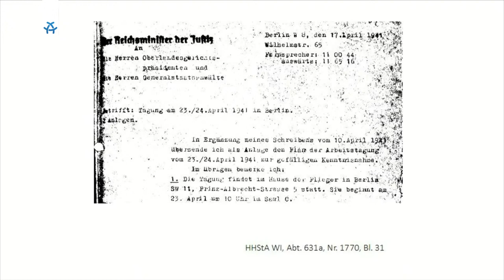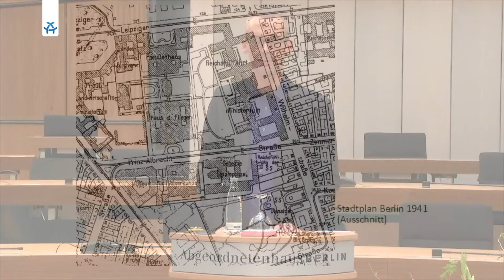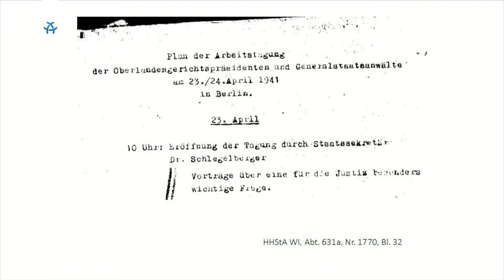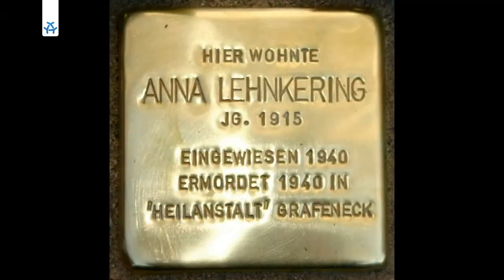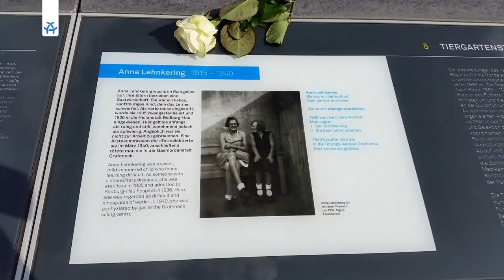"80 JAHRE DANACH - Das „Haus der Flieger“ und die „Euthanasie“-Verbrechen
Am Montag, 19. April 2021, um 18.00 Uhr erinnerte das Abgeordnetenhaus von Berlin und die Stiftung Topographie des Terrors mit der Veranstaltung „80 Jahre danach. Das ‚Haus der Flieger‘ und die ‚Euthanasie‘-Verbrechen“ im digitalen Rahmen an die Juristenkonferenz vom April 1941. Der TV-Sender ALEX Berlin hat die Veranstaltung aus dem Plenarsaal auch live ins Fernsehen übertragen.

Im April 1941 wurde das heutige Abgeordnetenhaus, damals „Haus der Flieger“ genannt, zum Schauplatz einer Konferenz, die beispielhaft für die Mitwirkung der Justiz an der nationalsozialistischen Gewaltherrschaft steht. Auf Initiative des amtierenden Justizministers Franz Schlegelberger waren mehr als 100 Personen im ehemaligen Plenarsaal des schon Jahre zuvor aufgelösten Preußischen Landtags zusammengekommen. Darunter befanden sich Generalstaatsanwälte, die Präsidenten der Oberlandesgerichte sowie höchste Richter und Ministerialbeamte. Vor Ort wurden sie über die seit Anfang 1940 unter dem Tarnnamen „Aktion T 4“ praktizierte Ermordung von psychisch kranken, behinderten oder sozial ausgegrenzten Menschen informiert. 80 Jahre später möchten das Berliner Abgeordnetenhaus und die Stiftung Topographie des Terrors daran denken, um die Spuren dieser dunklen Geschichte nicht zu überdecken und an das Schicksal der Verfolgten und Ermordeten zu erinnern.

Die Veranstaltung beginnt mit einem einleitenden Gespräch zwischen dem Präsidenten des Abgeordnetenhauses von Berlin Ralf Wieland und der Direktorin der Stiftung Topographie des Terrors Dr. Andrea Riedle. Das Programm besteht aus Gesprächen, einem Vortrag und einer Lesung. Zu Gast waren: Kulturwissenschaftler und freier Autor Christoph Schneider, Schauspieler Franziskus Claus, Fachärztin für Psychiatrie und Medizinhistorikerin Prof. Dr. Maike Rotzoll, Professor i. R. für Straf- und Strafprozessrecht Prof. Dr. Dr. Ingo Müller und Sigrid Falkenstein, die Autorin des Buches „Annas Spuren. Ein Opfer der NS-‚Euthanasie’“. Die Moderation übernimmt der Rechtsexperte und Journalist Frank Bräutigam.